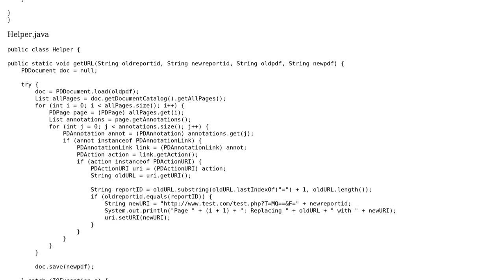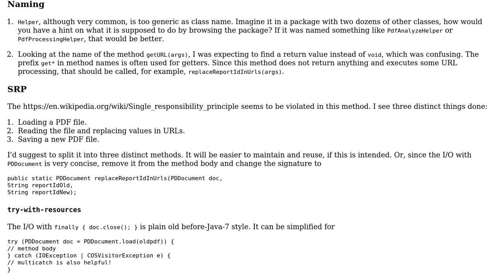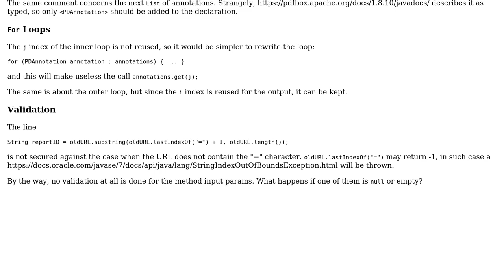Code Review: Read and replace URL from PDF file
With thanks & praise to God, and with thanks to the many people who have made this project possible! You are responsible for your own actions.